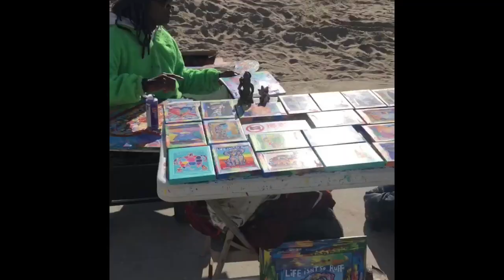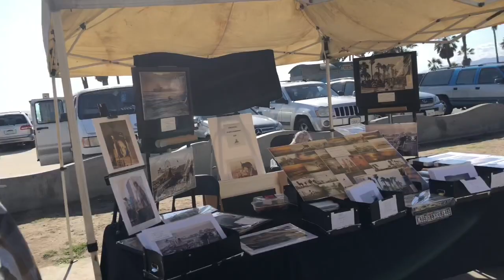WE WENT TO CHRIS BROWN’s HOUSE!